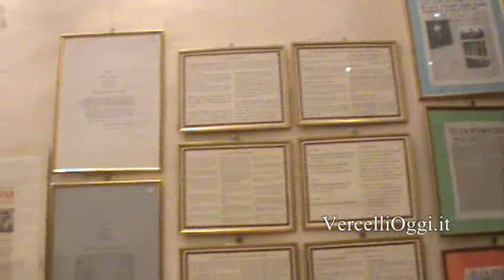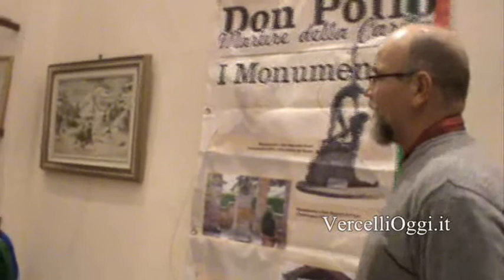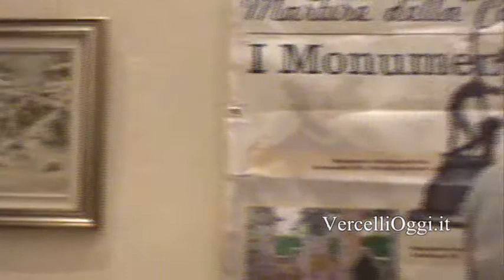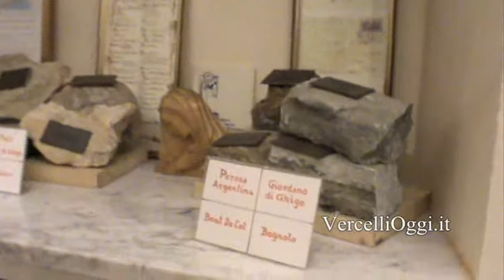BEATO DON SECONDO POLLO - In Seminario, il museo che parla di carità e amore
Medaglia d'argento al valor militare e un cuore d'oro ricco d'amore per il prossimo. Un uomo che ha saputo spendere tutto se stesso per i valori di carità e amore. Beato Secondo Pollo era vercellese -nacque a Caresanablot il 2 gennaio 1908- presbitero e militare italiano, appartenente al corpo degli alpini. Il presidente dell'Associazione Alpini di Vercelli Piero Medri, con l'alpino Maurizio Mattiuzzo e l'Arch. Paola Lamberti hanno illustrato per VercelliOggi l'esposizione dedicata a Beato Secondo Pollo in un video visibile in homepage che ricorda le tappe essenziali della vita del cappellano militare tanto amato da vercellesi e non